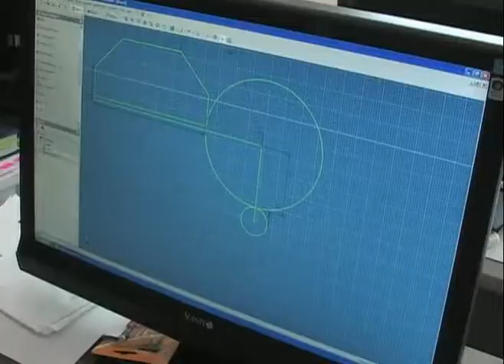Yes you can..go to Medicine Hat College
check out what MHC is like with this video that includes clips of life at Medicine Hat College.